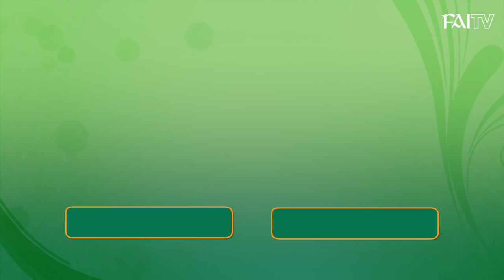U19 highlights: Republic of Ireland 3-1 Austria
Republic of Ireland Under 19s made it two wins from two with an international friendly victory against Austria.